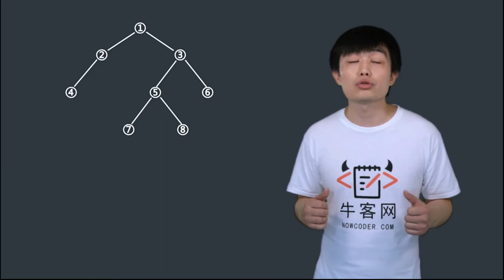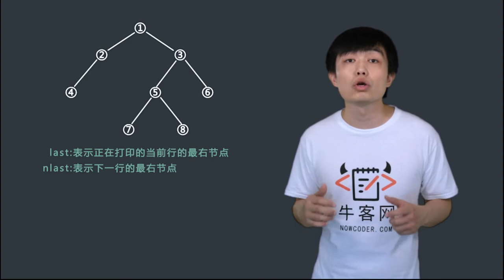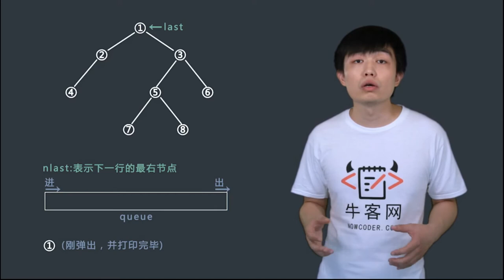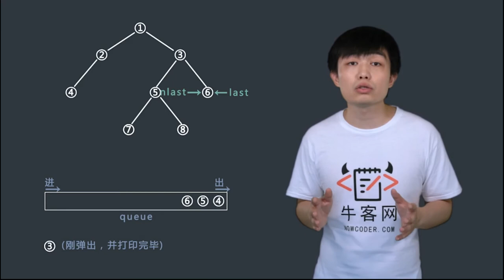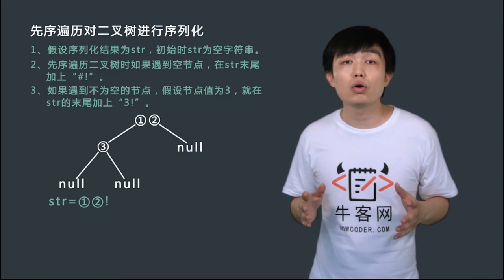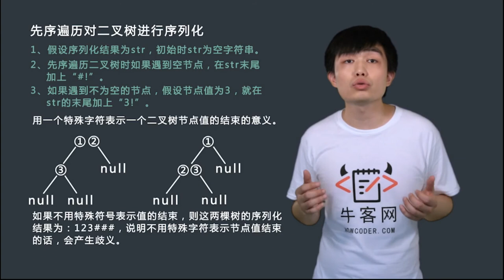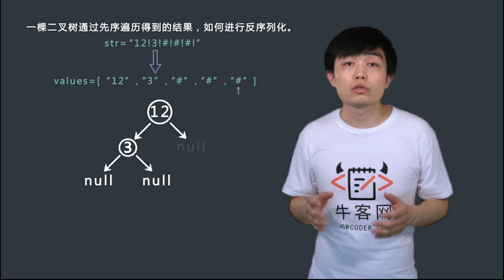直通BAT算法精讲-07 二叉树（2）